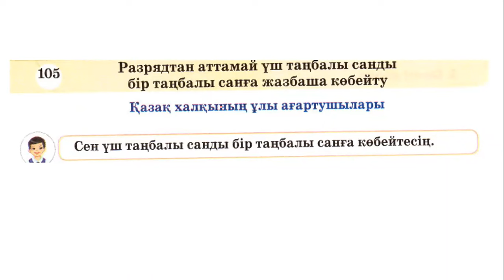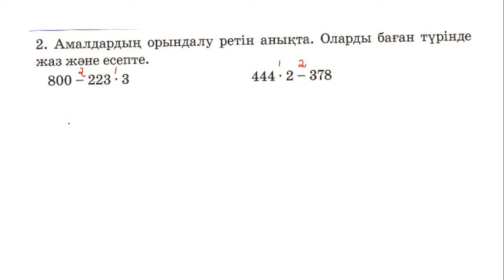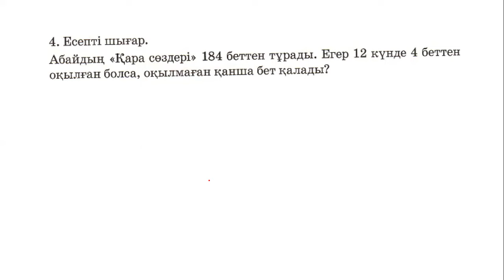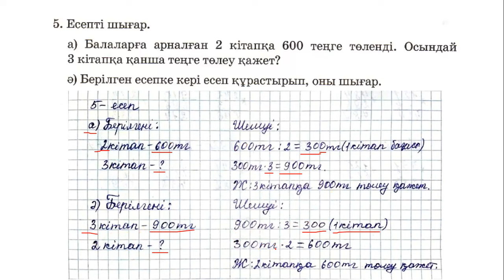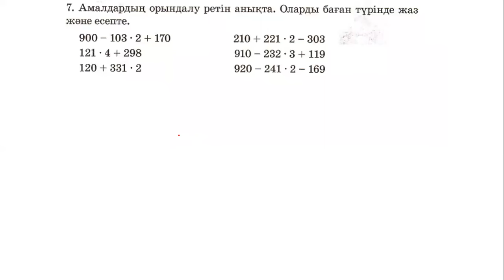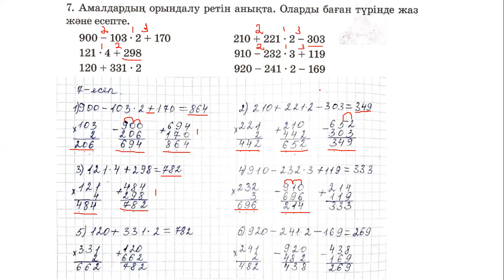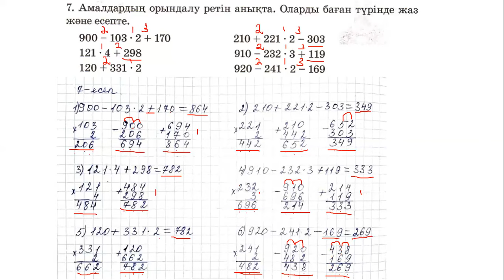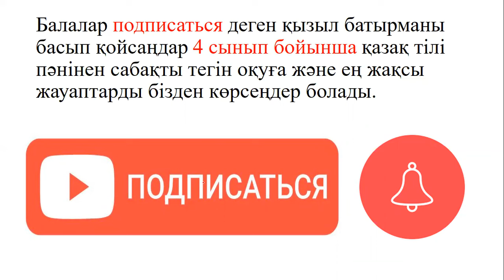3 сынып математика 105 сабақ